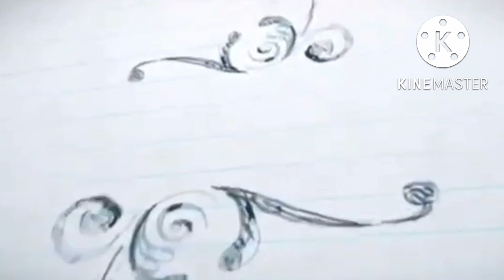Generation 2 platform based first EV from TATA motors expected to be The Punch EV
In this video we have shared our expectations on the upcoming Gen 2 models from TATA motors
The first car in generation 2 platform expected to be the TATA punch
There will be four EV cars under generation 2 platform